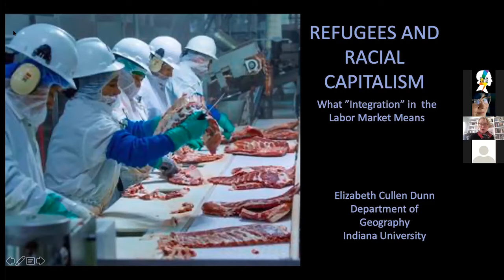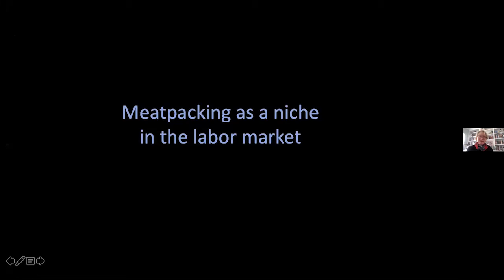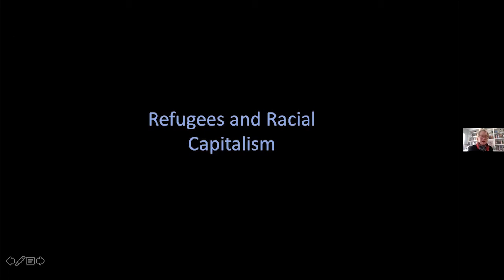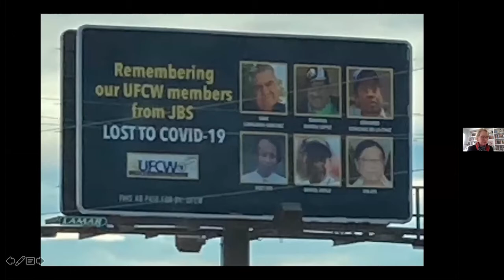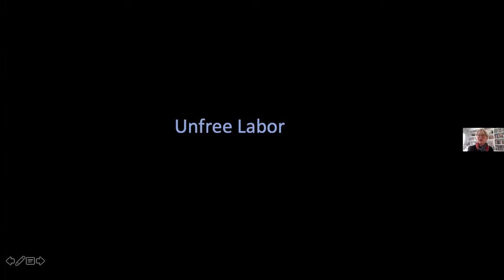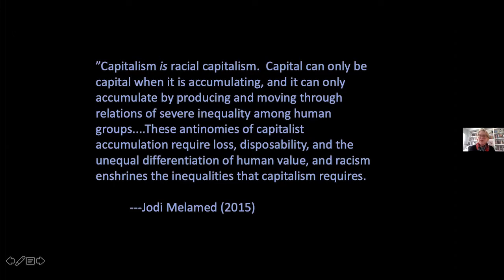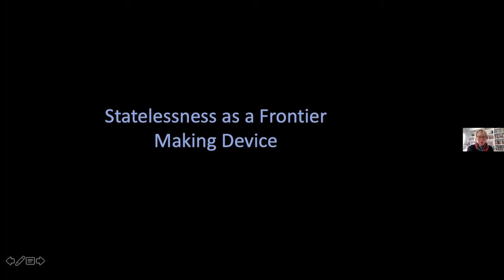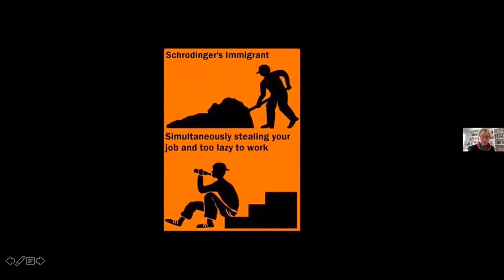Refugees and Racial Capitalism: What “Integration” in the US Labor Market Means | ASC UW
Elizabeth Cullen Dunn is Professor of Geography at Indiana University. Her current work focuses on refugees and labor. Using the example of the American meatpacking industry, which relies heavily on refugees resettled by the US Department of State, in this lecture professor Dunn discusses why refugees have been simultaneously deemed “essential” and “prohibited” during the COVID-19 epidemic. This paradox, in which refugees are both indispensable and stigmatized, is used to racialize and devalue their labor, creating ethnic enclaves in the labor market that simultaneously permit them to work and trap them in dangerous, underpaid jobs.

This lecture has been delivered as a part of the American Studies Colloquium Series Fall edition 2020/2021, organized by the University of Warsaw's American Studies Center.